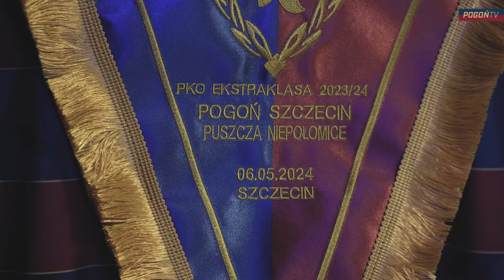KULISY 23|24 odc. 39 | Bardzo ważny mały krok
Zaledwie cztery dni po rozegraniu finału Fortuna Pucharu Polski, Portowcom przyszło zmierzyć się z beniaminkiem z Niepołomic.
Zobacz zwycięstwo nad Puszczą okiem kamer klubowej telewizji.
PKO BP Ekstraklasa, 31. kolejka
Pogoń Szczecin – Puszcza Niepołomice 1:0 (0:0)